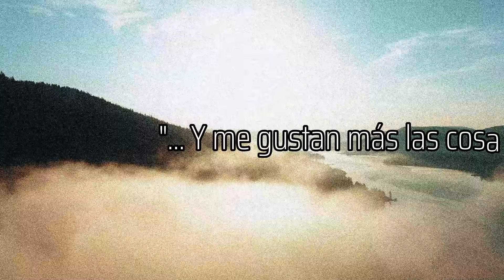La importancia de las montañas | 177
¿Te has preguntado alguna vez cuál es el verdadero valor de las montañas? Olvídate de la visión que las reduce a simples proveedores de recursos, ¡vamos más allá! 🤨 Descubre la riqueza ecológica, estética y espiritual que nos ofrecen estas majestuosas formaciones geológicas.

Explorara la asombrosa biodiversidad en altitud: las montañas albergan especies únicas vitales para el equilibrio global. Descubre su importancia frente al cambio climático y la fragmentación del hábitat. 🌱🐒🦜
Una cruda realidad: el calentamiento global amenaza los glaciares, esos gigantes de hielo. 🌡️ Conoce las consecuencias devastadoras para los ríos que alimentan a millones.

Las montañas también nos invitan a conectar con nuestra esencia humana. Historias inspiradoras de escaladores, senderistas y amantes de la naturaleza te mostrarán cómo superar límites y encontrar paz interior. 🧗‍♀️🧘‍♀️ George Mallory te recordará que a veces la motivación más profunda reside en la simple belleza del mundo. ✨

¿Lograremos valorar las montañas por sí mismas, sin necesidad de justificar su utilidad práctica? ?

💙💚 Es hora de repensar nuestra relación con las montañas y construir un futuro donde la belleza, la diversidad y la sostenibilidad prevalezcan.